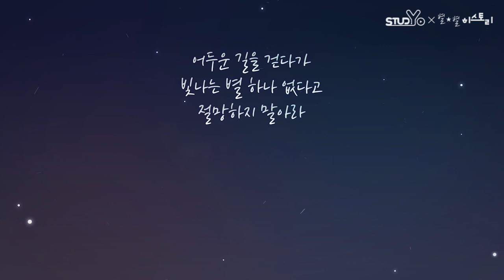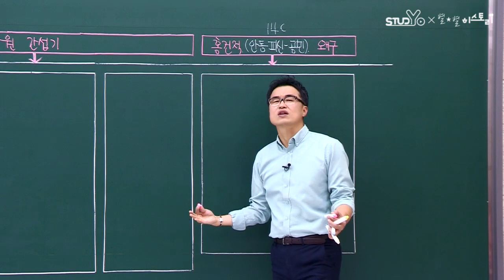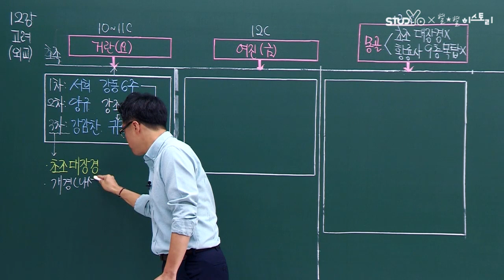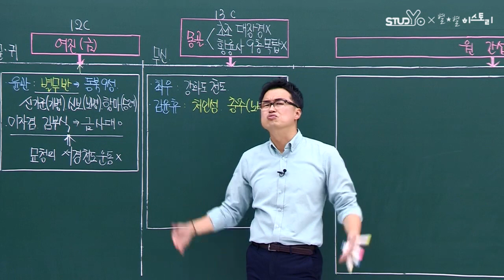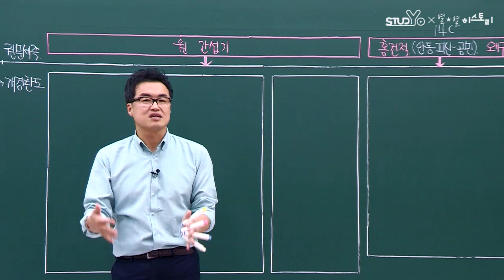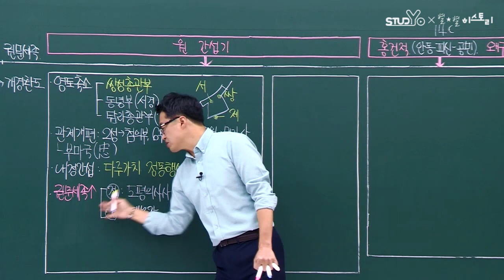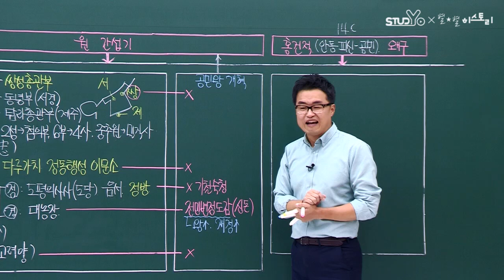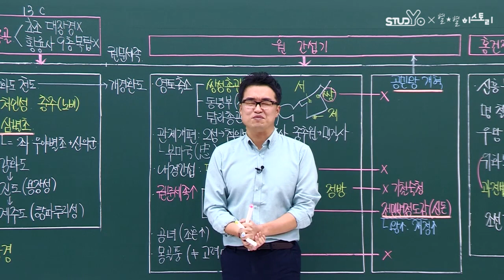12 고려 외교｜한국사능력검정시험 고급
시대의 흐름을 한판에 담고자
20년간 판서를 연구해 온 판서의 장인
큰별쌤 최태성이 만든 30일 완성 한능검!

한능검 합격은 큰별쌤과 함께!